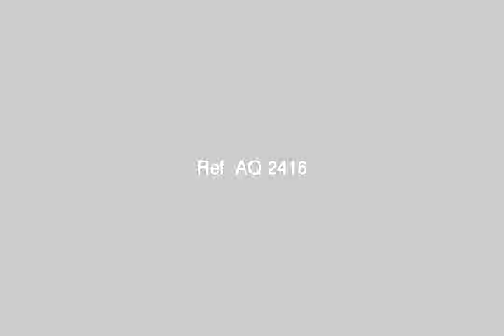Apartment for sale in cairo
- مدينة الشروق, القاهرة, مصر - Egypt Real Estate |    Greater Cairo |        Apartment For Sale